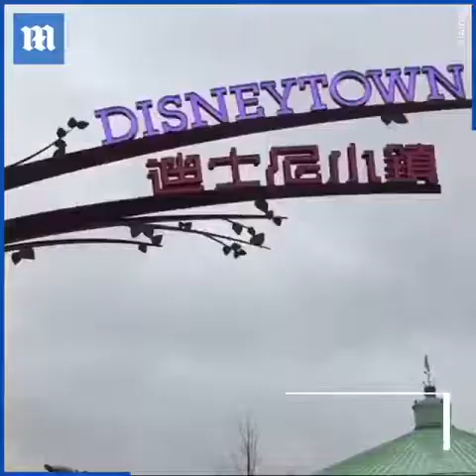Under quarantine world looks like!